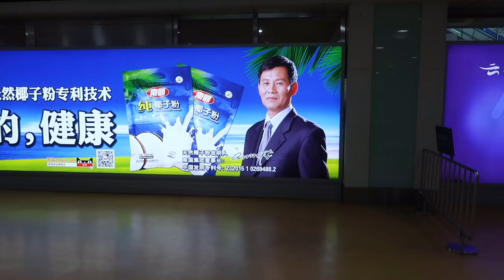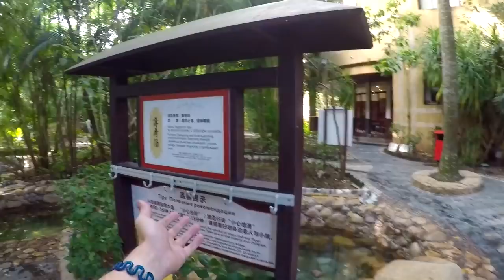Swimming in Red Wine?!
Our first full day in Hainan, China we went swimming in RED WINE! So weird! Then we went for white wine. Weird!
Huge shoutout to Hainan for being AWESOME!